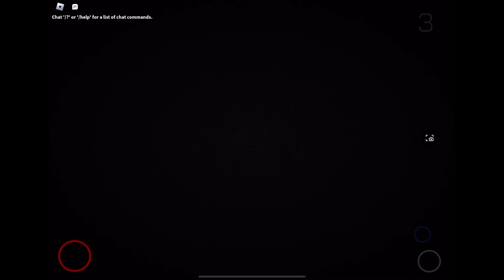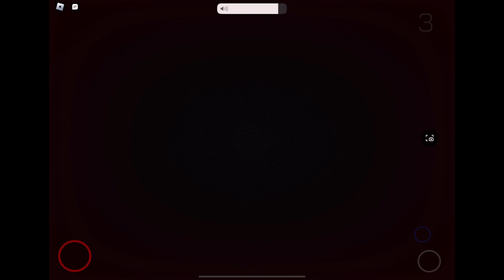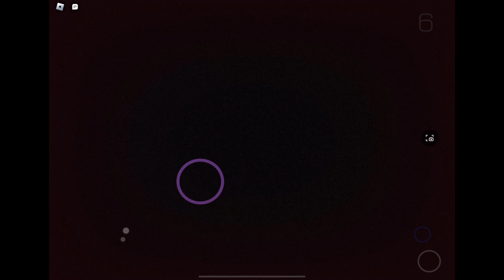BREAKS ARE NOT SUCH A THING | Rooms & Doors A-300 Complete